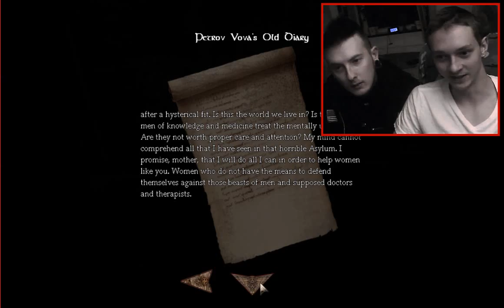Amnesia custom story: The riddle of vova part 2 (FINAL)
Here is the final of the custom story: "The riddle of vova"... ENJOY!! :)

Click the link leading to our website 1p

Click the like button on our website 5p

Type in your hotmail then verify your email you got 10p